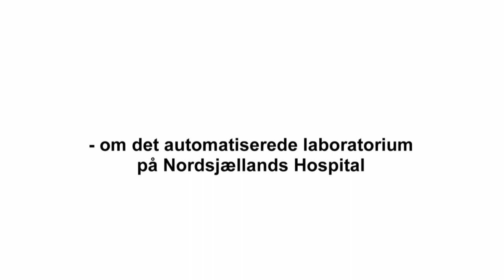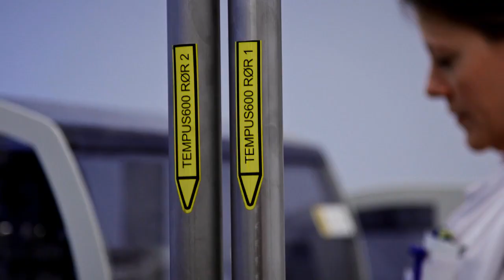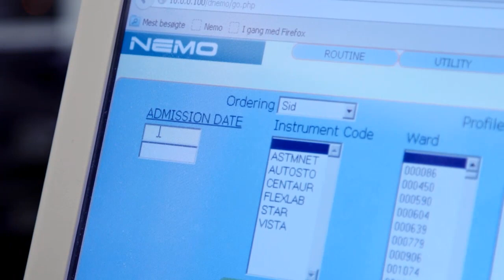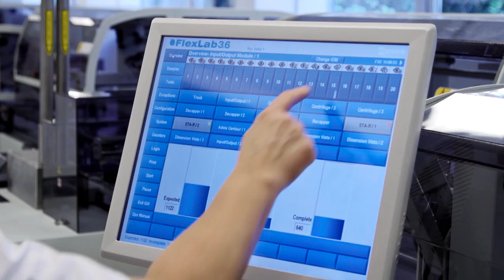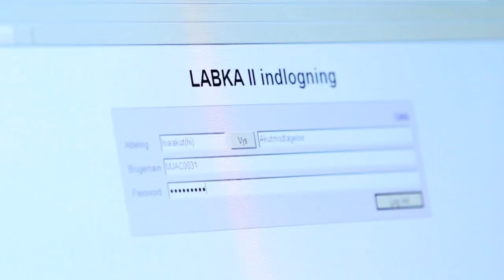Fremtidens blodprøvelaboratorium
En film om det automatiserede blodprøvelaboratorium på Klinisk Biokemisk afdeling, Nordsjællands Hospital - Hillerød.